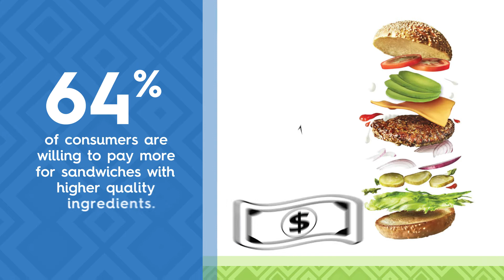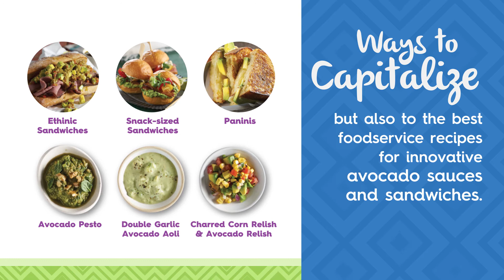Avocados From Mexico Foodservice Sandwich Study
At Avocados From Mexico, we are always at the forefront of new trends in the restaurant industry, and we are constantly doing research to learn about our customers. In October 2016, we conducted a Sandwich Study to better understand our customers’ attitudes and behaviors towards sandwiches. What we found is that, above all, consumers want fresh ingredients on their sandwiches. Our study showed that consumers want more avocado on their sandwiches, and they are willing to pay more for it. Learn more about how a partnership with Avocados From Mexico Foodservice can impact your bottom line